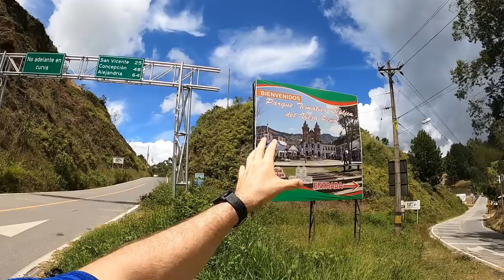Guatape Colombia Electric Bike Tour (El Peñol)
La Piedra de El Peñol is one of the most famous tourist attractions in Colombia. Just 4 hour drive away from Medellin and very worth the visit

Easy way to send money abroad with low fees (earn $10 when you sign up through this link)

Get up to $35 credit on your Airbnb stay by signing up with this

Great place to get things done cheaply, like websites, logos, and any other tech job needed

I recently signed up with Audible and I am loving listening to books as I do my chores. Get 2 free books of your choice and 30 day free trail with this

If you already have Audible, love it, and want to give it as a gift to someone, here is a link to do that

This application really helped me grow my channel check it out

David